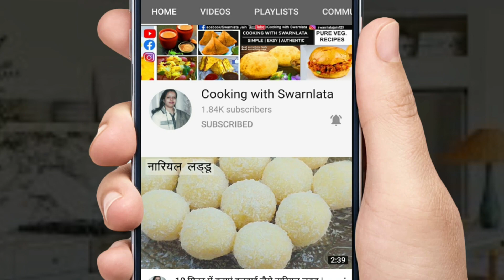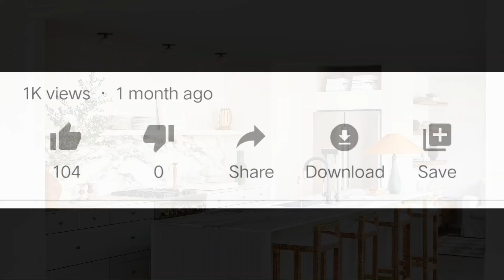सर्दियों में सिर्फ ३ चीज़ो से 10 मिनट में तिल गुड़ की चिक्की बनाये इस ट्रिक से | Til Gud Chikki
Crispy Til Chikki Recipe, til patti, til chikki banane ki vidhi,, til chikki with jaggery,

Ingredient - Til Gud Chikki
Jaggery - 1 cup
Sesame seed - 1 cup

सामग्री - तिल गुड़ चिक्की
गुड़ - 1 कप
तिल का बीज - 1 कप